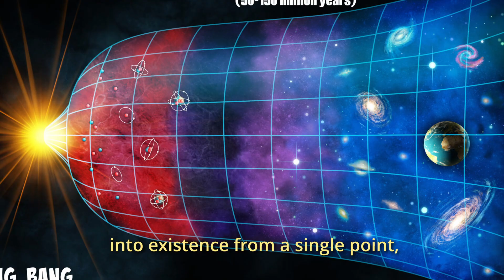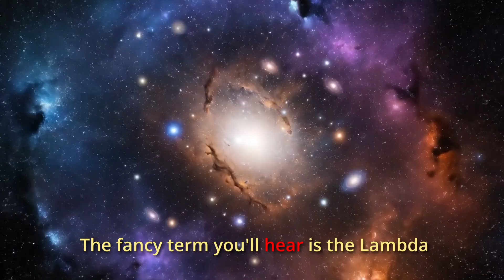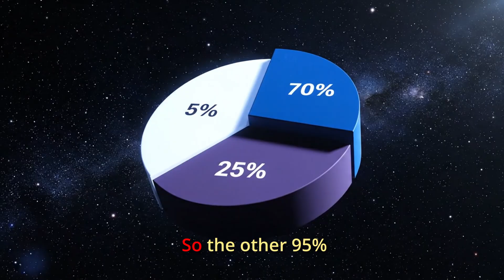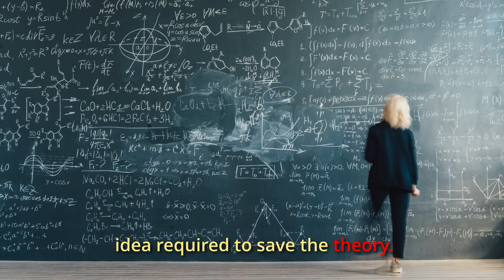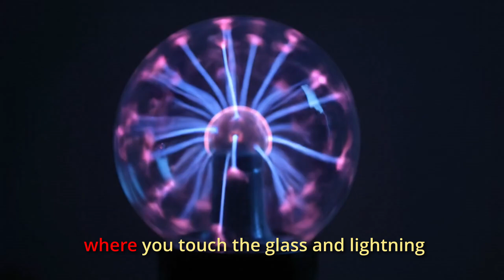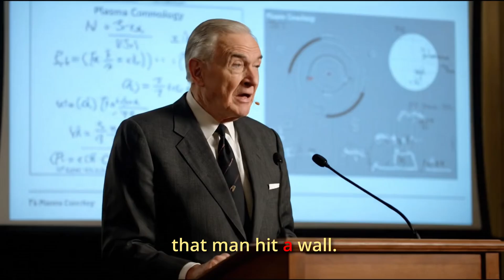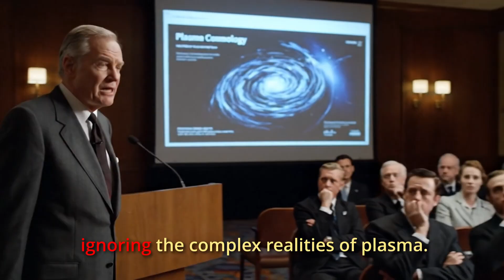Did the Universe Just Turn On Like a Light Switch?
For over 50 years, we've been told the story of our origins: the Big Bang. But what if that story requires us to believe that 95% of reality is made of invisible things we can't detect, just to make the math work? What if the answer isn't hidden in "dark matter," but is a force we see every day? This video explores Plasma Cosmology, a radical alternative that suggests the universe wasn't born from an explosion, but is instead an active, electric cosmos shaped by electromagnetism—a force 10^39 times stronger than gravity[cite: 8, 51]. We dive into how this theory explains the massive filamentary structures connecting galaxies without needing dark matter, and why it suggests the universe may have no beginning and no end. Join us as we question the foundations of modern cosmology, from the Lambda-CDM model to the Cosmic Microwave Background (CMB). Is our universe being sculpted by the gentle pull of gravity, or is it powered by massive cosmic electrical currents? TIMESTAMPS: 0:00 - The Question That Changes Everything 2:30 - The 95% Problem with The Big Bang 4:35 - What is Plasma? The Universe's True Form 6:05 - The Strongest Force in the Universe (It's Not Gravity) 8:10 - How an Electric Universe Builds Galaxies 10:55 - Why Isn't This Theory Mainstream? 13:10 - What the James Webb Telescope is Finding Explore the deep mysteries surrounding the "beginning of the universe" and challenge the widely accepted "big bang theory". This "universe documentary" presents alternative perspectives, inviting viewers to explore the very foundations of "cosmology". Join us as we investigate the "science" and "theory" surrounding the cosmos.